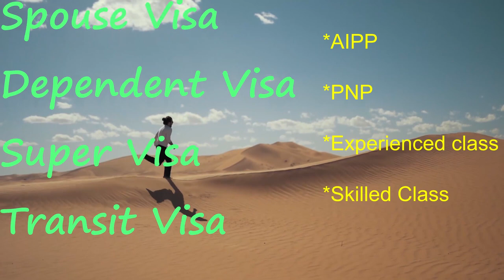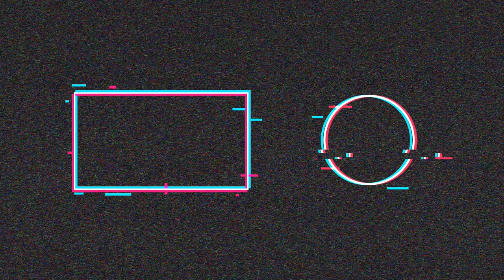Things to do in Canada as a new immigrant! ( my opinion )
This is a video where author believes some of the basis things one must experience in Canada at least once in life. കാനഡയിൽ ജീവിക്കുമ്പോൾ മിനിമം ഈ കാര്യങ്ങൾ ചെയ്യാതിരിക്കരുത് . വീഡിയോ മുഴുവൻ കണ്ടേക്കാനേ ...
Fishing and Travel videos from Canada and India.
 kerala fishing latest,
 spoon lure fishing kerala,
 kerala local fishing,
 kerala river fishing lures,
 kerala lake fishing,
 lobster fishing kerala,
 kerala fishing market,
 kerala fishing methods,
 kerala monsoon fishing,

 kerala monsoon fishing 2019,
 mahseer fishing kerala,
 kerala fishing night,
 kerala fishing new videos,
 nadan fishing kerala,
 kerala natural fishing,
 kerala new fishing 2019,
 kerala fishing omkv,
 kerala ocean fishing,
 kerala fishing places,
 kerala fishing pop up,
 kerala fishing photos,
 pop up fishing kerala,
 kerala fishing pamba,
 kerala pond fishing,
 prawn fishing kerala,
 popper fishing kerala,
 quarry fishing kerala,
 kerala fishing river,
 kerala fishing rohu,
 kerala fishing reel ,
 kerala fishing rain,
 road fishing kerala,
 kerala fishing sea,
 kerala fishing style,
 kerala fishing spots,
 kerala fishing snakehead,  sea fishing videos malayalam,
 fishing rod videos malayalam,
 fishing videos cartoons malayalam,
 big fishing videos malayalam,
 new fishing videos malayalam,
 carp fishing videos malayalam,
 malayalam sea fishing video,
 fishing rod video malayalam,
 malayalam fishing videos,
 fishing freaks guppy,
 fishing freaks new video,
 fishing freaks crab,
 fishing freaks sa,
 fishing freaks youtube,
 fishing freaks tv,
 float fishing freaks,
 backcountry fishing freaks ,
 fishing freaks channel ,
 fishing freaks anglers of kerala,
 freaks for fishing,
 fishing freaks kerala,
 omkv fishing crab,
 omkv fishing malayalam,
 omkv fishing vala,
 omkv fishing rod,
 omkv fishing videos,
 omkv fishing kumbalangi nights
aatu vaala fishing ,
 vaala meen fishing,
 kerala fishing vaala
maral fish,
 varaal pidutham,
 varaal farming,
 varaal fishing,